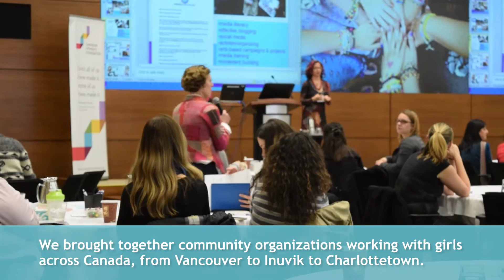Girls' Fund: Strengthening the sector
In November, 2015, the Canadian Women's Foundation brought together more than 140 program staff from organizations working with girls.

Find out how and why we continue to offer capacity building opportunities for community organizations